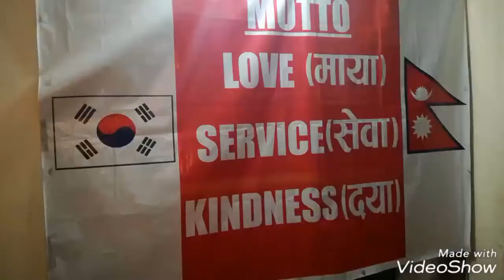सेराजेम सेन्टर पोखरा || Ceragem Center Pokhara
अहिले सेराजेम केन्द्र बिश्वको धेरै ठाउँमा फैलिएको छ । मित्र रास्ट्र भारत देखि लिएर बिश्वको अति विकसित मुलुकहरुमा पनि यो केन्द्रको कार्यलयहरु छन् । त्यसरी सन्सारका धेरै देशहरूमा फैलिने क्रममा करिब ५ बर्स पहिले पोखरामा यो सेराजेम उरि सेन्टर खोलिएको रहेछ ।
               यहाँ निशुल्क सेवा पनि दिने काम गर्दछ । हो जो सग पैसा छ र उ सग यहाँ आउनलाई समय छैन । तिनीहरुले यहाँको मेसिन लागि अथवा खरिद गरि घरमा नै सेराजेमको क्रीया गर्न सकिन्छ ।

Camara - Mimkaji Gurung
Editing - Sudhamsu Gurung
Thanks - Dilip Subba